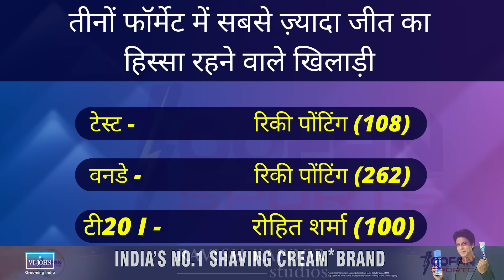Rohit Sharma Afghanistan के खिलाफ Duck पर Out Rohit Sharma Run Out#cricket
india t20 squad against afghanistan
india vs afghanistan t20 squad 2024
india vs afghanistan highlights
rohit sharma fastest 120 century
ind vs afg t20 highlights
ind vs afg world cup 2023 highlights
rohit sharma t20 century
afghanistan vs uae t20 highlights
afghanistan vs pakistan 120 highlights
rohit sharma daughter new video
indian team for afghanistan tour
afg vs uae 2nd t20 highlights
rohit sharma vs pakistan world cup 2023
india versus afghanistan
india afghanistan match
rohit sharma after world cup
rohit sharma ipl auction 2024
afg vs uae 1st t20 highlights
rohit sharma hat trick in ipl
afghanistan vs uae 2023 highlights
rohit sharma vs pakistan
afghanistan cricket world cup
rohit sharma not out in world cup
india u19 vs afghanistan u19
120 world cup 2024 india squad
rohit sharma world cup 2023
afghanistan cricket highlights
rohit sharma out today match
india vs south africa 120 highlights
afghanistan vs uae highlights
rohit sharma 208 highlights vs sri lanka
rohit sharma daughter
rohit sharma 264 highlights
cricket afghanistan vs pakistan
120 world cup india vs pakistan
rohit sharma best innings
afg vs uae 3rd t20 highlights
rohit sharma south africa
uae vs afghanistan 120
afghanistan vs usa cricket